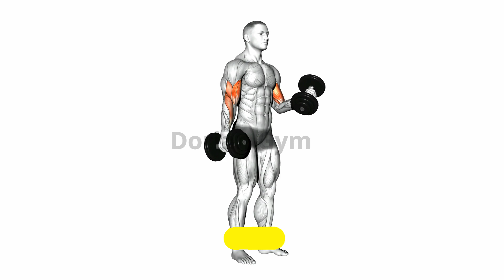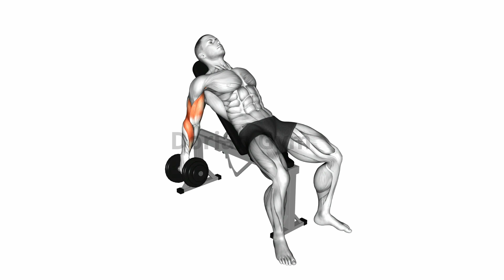7 MEJORES EJERCICIOS de BÍCEPS en el GYM. Para AGRANDAR tus BÍCEPS.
💪 Aprende cómo llevar a tus bíceps al SIGUIENTE NIVEL, incorporando estos ejercicios a tu rutina de entrenamiento semanal.

👍 Si te gusta este contenido háznoslo saber con un LIKE o un COMENTARIO.
Somos Dorian Gym Archena 🏆
Nuestra tienda en Amazon